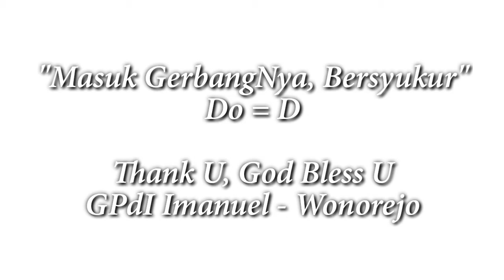Bass Guitar : Masuk GerbangNya do=D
Make Headphone/headset, Please...🙏🙏🙏🙏

Sbab Tuhan Baik (Masuk GerbangNya Bersyukur)

Verse 1:
D
Masuk gerbang-Nya bersyukur
D
dengan penuh pujian
Bm
Bersuka di hadirat-Nya
Em.                        A
Nyanyi besarkan agung nama-Nya
Verse 2:
D
Puji Dia tiuplah sangkakala
D
musik dan tarian
Bm
Semua makhluk di bumi di surga
Em.                                   A
Dengan s’gnap hati naikkan pujian

Chorus:
               G
S’bab Tuhan baik
               F#m
S’bab Tuhan baik
               Em
S’bab Tuhan baik
            A.                         D
Anug’rah-Nya kekal selamanya (Repeat)

Verse 3:
D
Yesus Kristus Allah Tuhanku
D
Pencipta s’galanya
Bm
Datang sujud di hadapan-Nya
               Em.                             A
Angkat tanganmu naikkan pujian